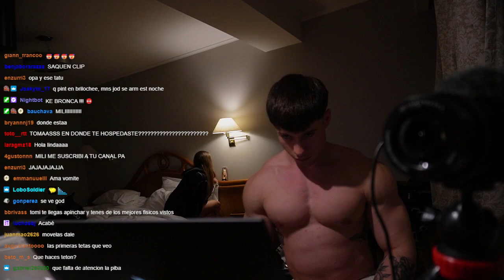CLIPAZO del AÑO en TWITCH Argentina